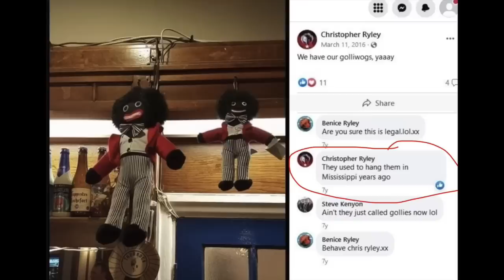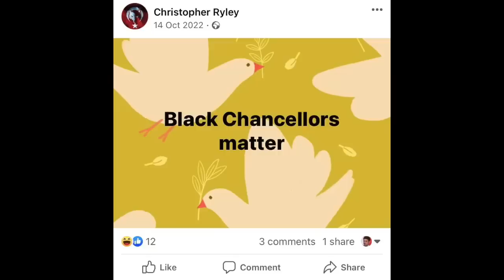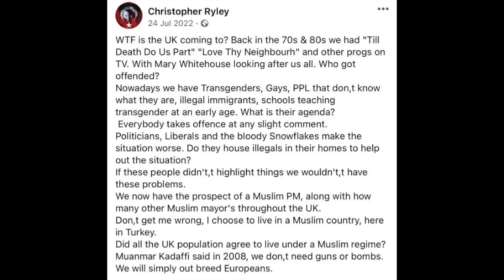Suella Braverman Defends VILE Racism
You probably didn't think Suella Braverman could shock you - but look at the absolute state of this.